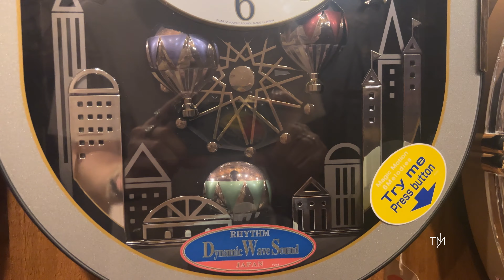The Ultimate Champ's Clock Shop Tour: 30 Minutes of Chimes and Musical Clocks | June 22, 2024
I hope you enjoyed the video. Say hello in the comments :)